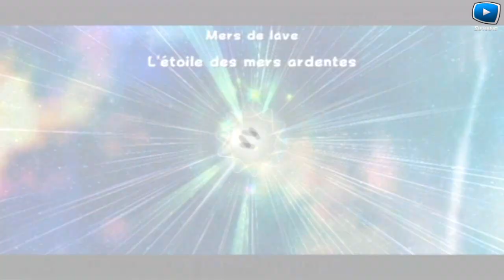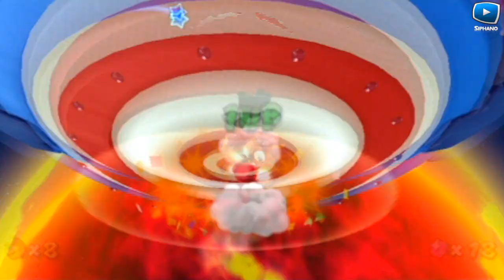Mario Galaxy 2 : BOWLING | 29 - Let's Play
Après plusieurs mois d'attente, voici enfin le Let's Play sur Mario Galaxy 2 ! Toujours édité par Nintendo, le jeu où nous incarnons le plombier à la moustache nous réserve de belles surprises !